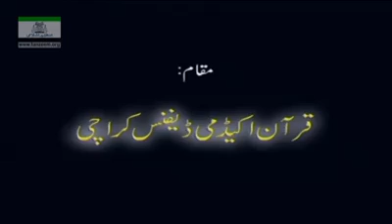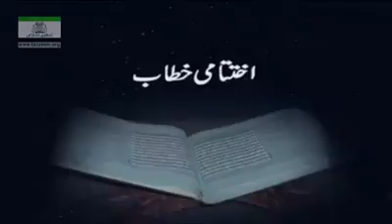107=BQ Sura An Nasr to Sura An Nas, Conclusion 1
Dr. Israr Ahmad is a world renowned Islamic thinker and scholar from Pakistan. He is known to many by his Lectures and
Quranic Lessons through audio/video tapes available around the world, also through his books on various important Islamic
topics.

• He gave up his medical practice in 1970 and since then he has devoted his life for the study and teaching of Al-Qur'an.

• Founder of "Markazi Anjuman Khuddam-Ul-Qur'an", Lahore, Pakistan.

• Completed his MBBS FROM King Edward Medical College in 1954.

• From 1952-53 he was Nazim-e-A'la of Islamic Jamiat-e-Talaba, and in 1954 he joined Jamat- e-Islami.
He however disassociated from it in 1957.

• Completed his MA in Islamic Studies in 1965 from Karachi University, Pakistan.

• In 1972 he founded Markazi Anjuman Khuddam-Ul-Qur'an The sole aim before The Markazi Anjuman
Khuddam-Ul-Qur'an is to disseminate and propagate the knowledge and wisdom of The Holy Qur'an.

• In 1975 he founded Tanzeem-e-Islami for establishing Deen through a truly revolutionary process derived from the Seerah of the Prophet Mohammed (SAS).